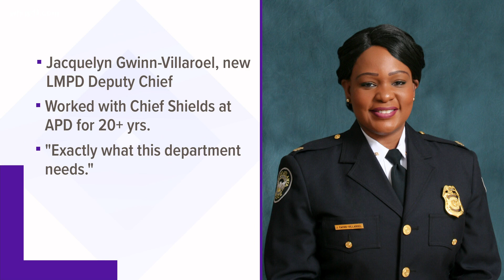New LMPD deputy chief named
Chief Erika Shields has named Jacquelyn Gwinn-Villaroel as the new LMPD deputy chief. Shields worked with her in Atlanta for more than 20 years.